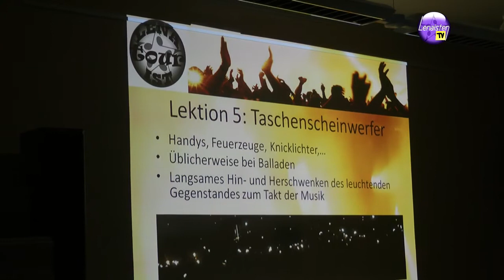Lenaisten Winterfest 2013 - (1) Konzertworkshop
Das Winterfest des Lenaisten e.V. ist gerade zu Ende gegangen - Zeit also, darüber zu berichten! Von unsere Seite her geschieht das wie immer per Video. Doch diesmal gibt es nicht ein großes Video, sondern viele Episoden, die jeweils ein Ereignis zusammenfassen.

Den Anfang macht das Video über den Konzertworkshop, bei dem die Besucher des Winterfests versucht haben, ihre "Defizite" des Reeperbahnfestivals abzulegen. Viel Spaß beim Schauen!